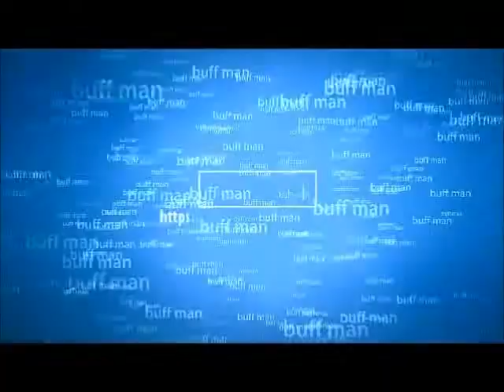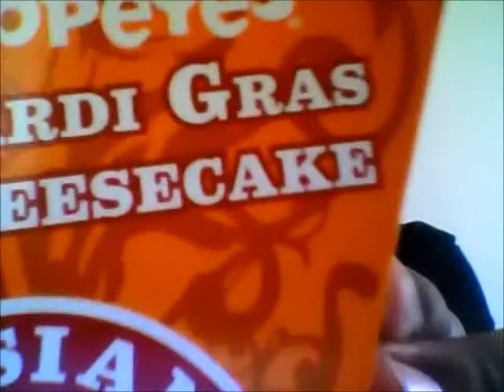buff blog 3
i love anime,girls,video games,makeing people laugh,being friendly and staying buff and CHEESE CAKE